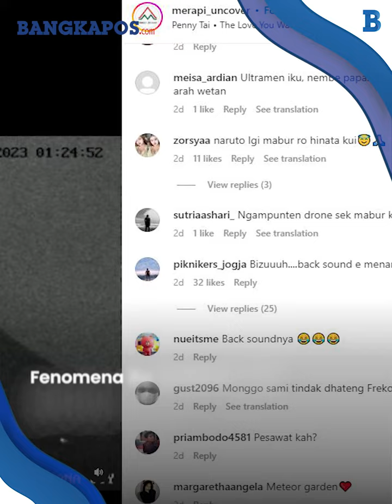Viral! Fenomena Merapi, Nampak Cahaya Putih Melintasi Gunung